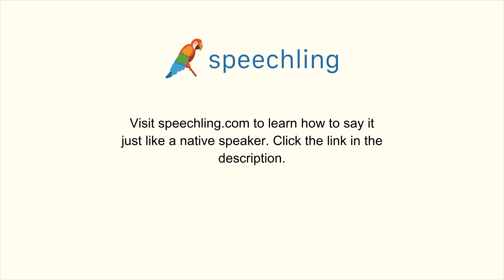"どれくらいですか？"の発音の仕方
男性コーチ
どれくらいですか？